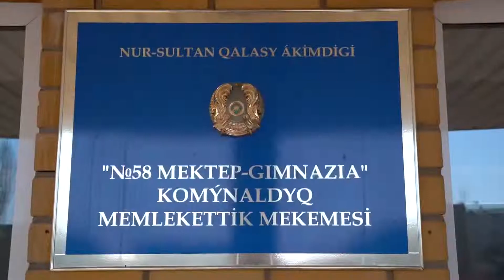9 апреля 2022 г.